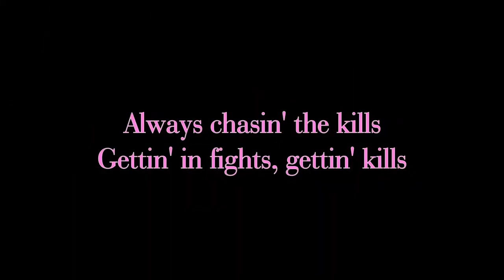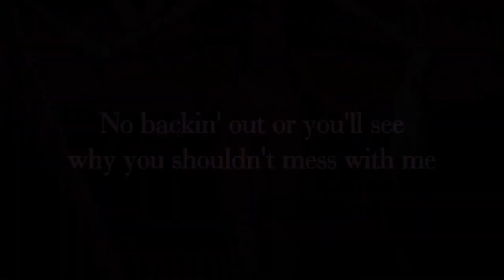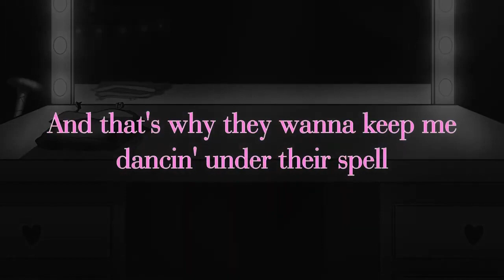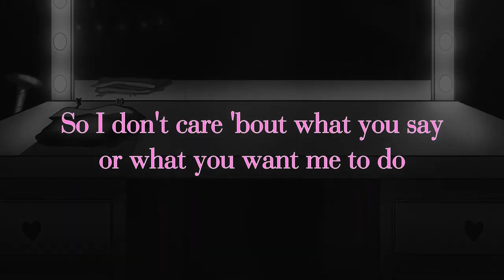Use Me Up VIP (Pitched Down)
Decided to make a Pitched Down version to PARANOiD DJ'S Original Song "Use Me Up VIP"
Original Song by PARANOiD DJ-